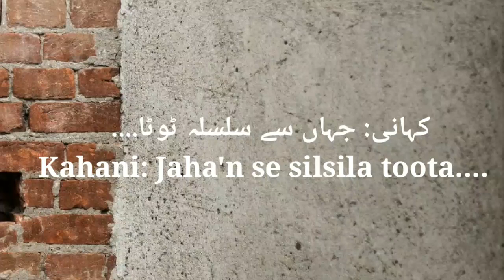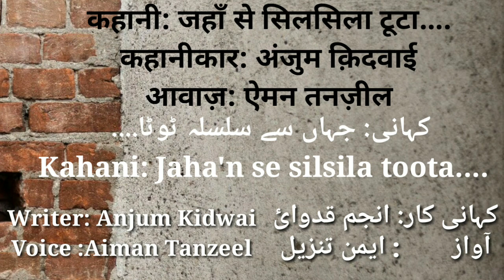Kahani || Jaha'n se Silsila toota by Aiman Tanzeel || All India Radio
Kahani ke us paar segment mai Anjum Kidwai ki kahani jise Aiman Tanzeel ne aawaaz di hai

Credit :- All India Radio Rampur UP